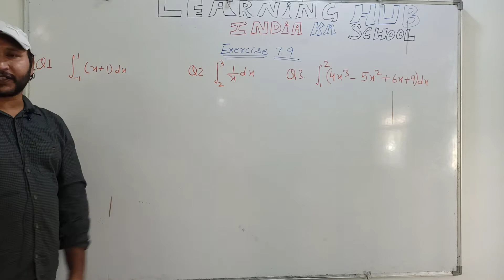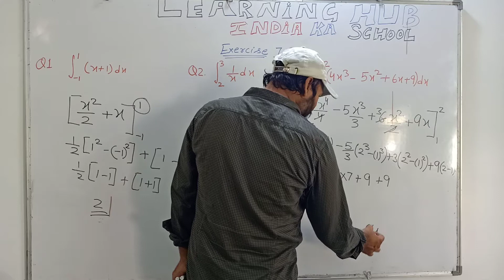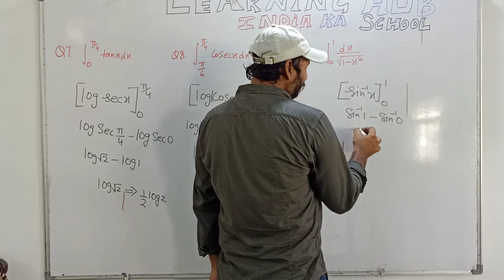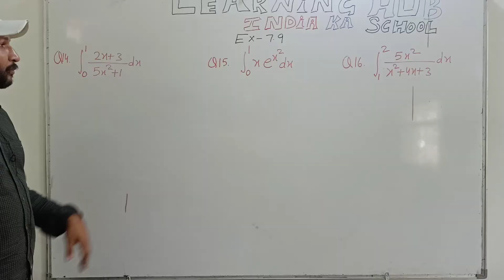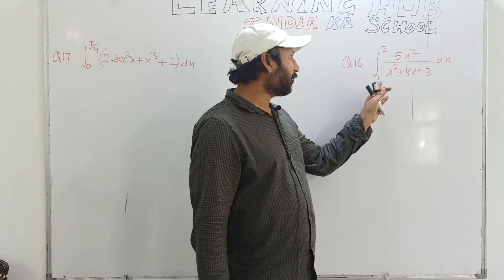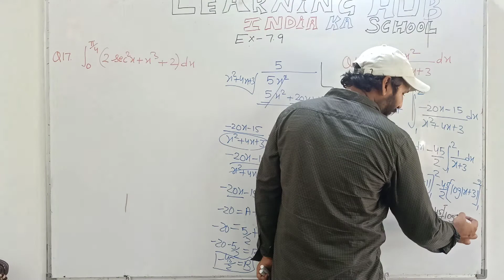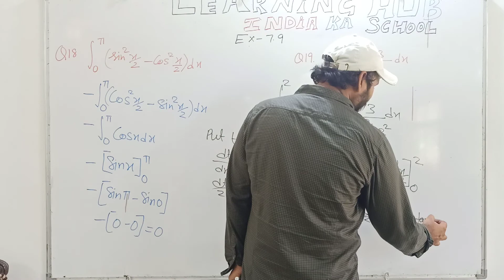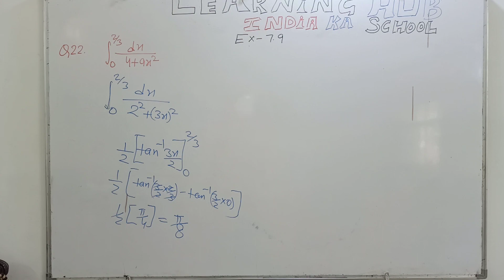Ex-7.9 , Integration 12th class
Maths 12 class NCERT solutions videos